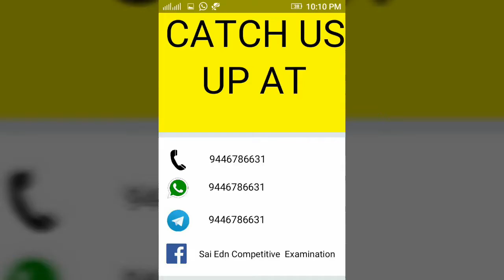HUMAN BODY-2(IN MALAYALAM)